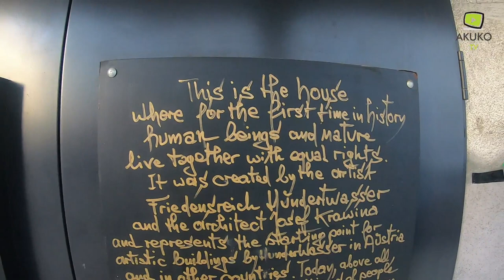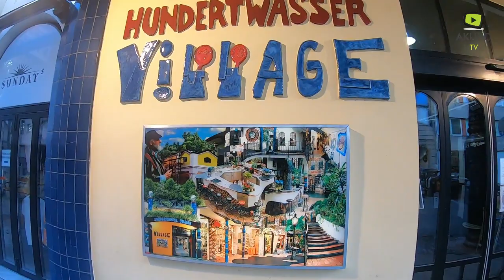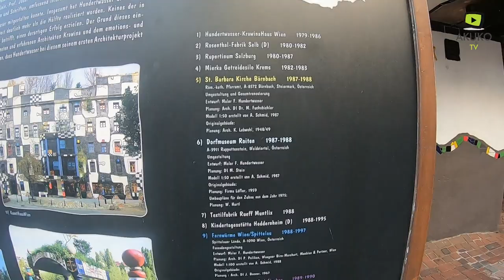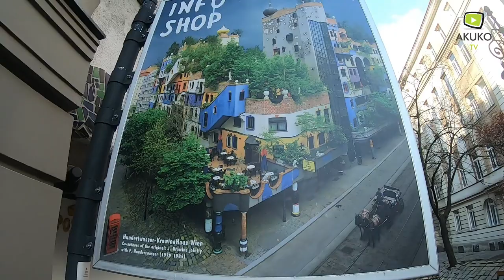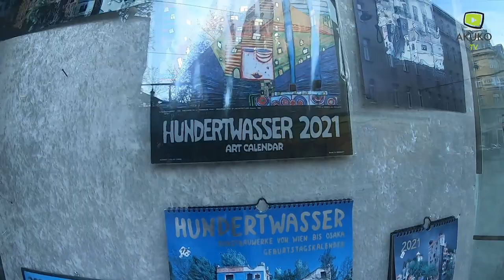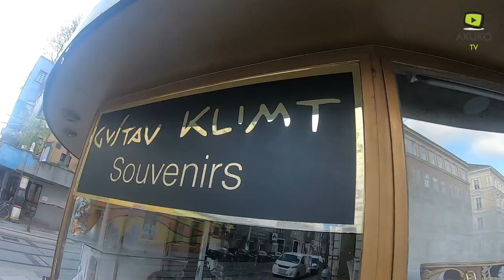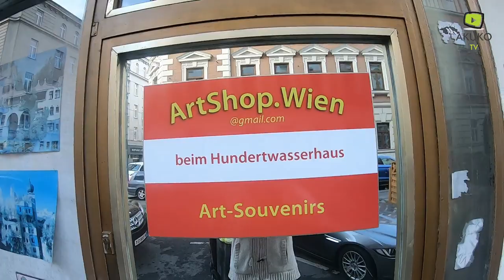Hundertwasser House - One Of The Famous Tourist Attraction in Vienna Austria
If you are in Vienna City as tourist, i recommend that you visit Hundertwasser House, situated at Kegelgasse 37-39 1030 Vienna and you will thank me later.